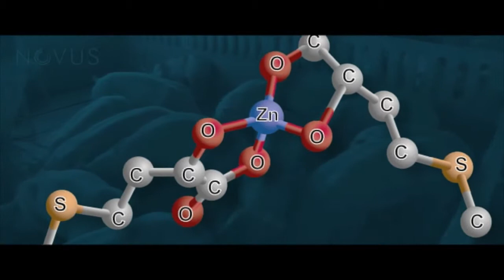Mintrex, más que un mineral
Entrevista con Jim Richards, Executive Manager en Novus, que explicará la absorción de Mintrex, entre otros temas.
El mineral viaja encapsulado y se libera en el intestino, donde es liberado. Al viajar encapsulado se evitan los antagonismos con otros minerales.